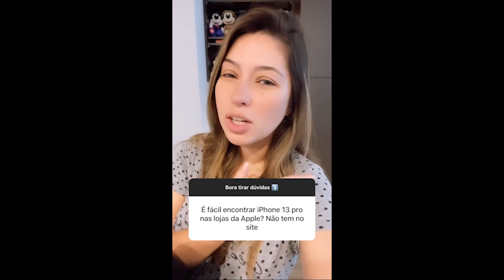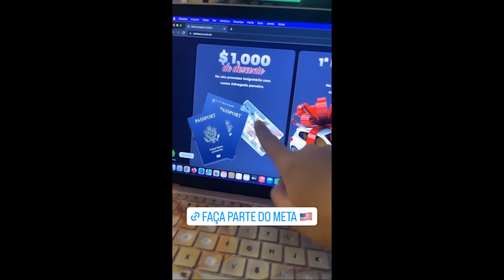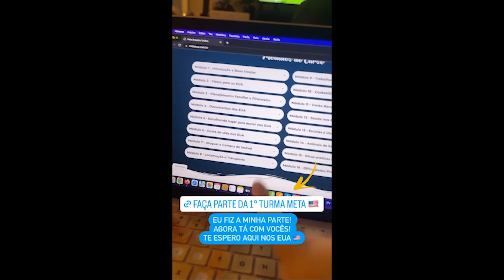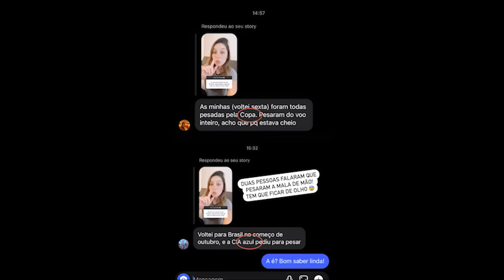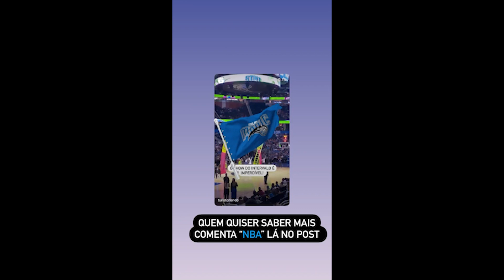RESPONDENDO AS MAIORES DÚVIDAS DE ORLANDO [Stories Turistorlando de 13/11/2022]